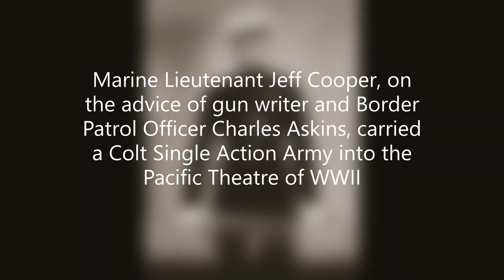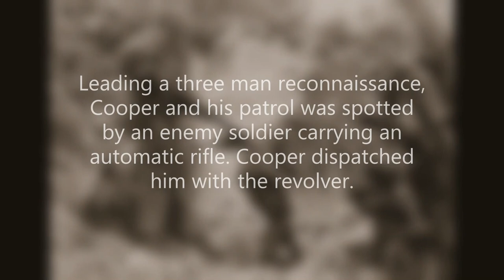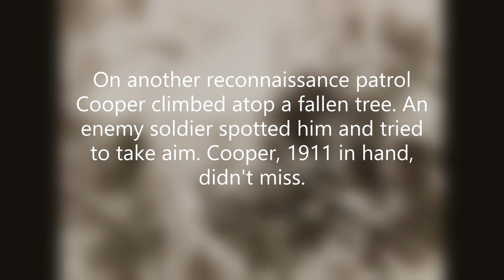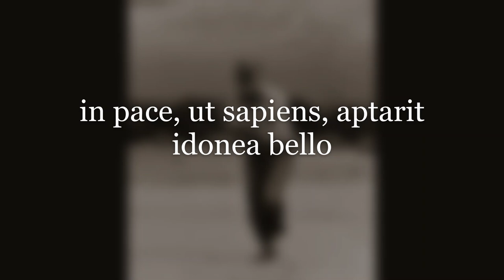Jeff Cooper Carried a Colt Six Gun in WW2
On Choice of a Defensive Firearm: Choose the firearm that meets YOUR defensive needs and is legal for your state or local jurisdiction. Just because I like revolvers for concealed carry doesn’t mean you have to too. Become your own best trainer.

According to the Bible – we are to live at peace with all men as much as it is possible.

Personal defense of one’s self and of others is a last resort when there is no other option.
Self Defense Continuum – Avoid, Escape, De-escalate if possible, and if all else fails – RESIST

These videos are strictly for documentary, educational, and entertainment purposes only. Imitation or the use of any acts depicted in these videos is solely AT YOUR OWN RESPONSIBILITY AND ACCOUNTABILITY. These videos are intended for lawful firearm owners who comply with federal, state, and municipal laws of the jurisdiction in which they live. Any opinions stated by the creator are the creator's alone and are not that of any representative body or of YouTube. YouTube and the creator are not be held liable for any injury to yourself or damage to your firearms resulting from attempting anything shown in any of our videos. The creator does not endorse any specific products and this video is not an attempt to sell you a good or service. The creator is not a firearm store and DOES NOT sell or deal in firearms. Such a practice is heavily regulated and subject to applicable laws. The creator DOES NOT sell parts, magazines, or firearms. These videos are free to watch and if anyone attempts to charge for this video notify us immediately. By viewing or flagging this video you are acknowledging the above.